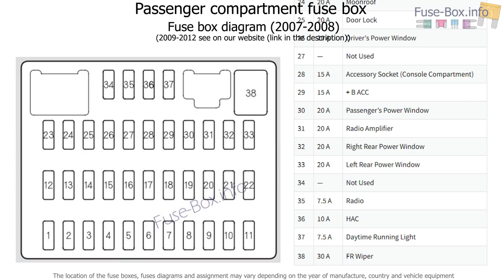Fuse box location and diagrams: Acura RDX (2007-2012)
Fuse box diagram (location and assignment of electrical fuses) for Acura RDX (2007, 2008, 2009, 2010, 2011, 2012).